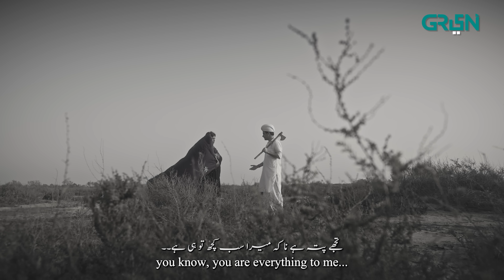Jindo | Episode 21 | Digitally Presented By Cadbury Dairy Milk | 29th Nov 23-Green TV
Green Entertainment presents new drama serial, Jindo. The magnus opus world of Jindo tells the tale of a woman who fiercely fights against patriarchy and power.

Writer: Qurban Ali Rao
Director: Anjum Shahzad
Presented by: A2W PRODUCTIONS in association with MULTIVERSE ENTERTAINMENT

CAST:
Humaima Malik
Nazar ul Hassan
Gohar Rasheed
Hajra Yamin
Saleem Meraj
Samiya Mumtaz
Naeema Butt
Malik Raza
Mizna Waqas
Faheem Azam
Faraz Ali
Maria Saad
Sidra
Asfar Khan
Saad Farukh
Razia Malik
Hifsa
Areeba Tirmizi
Syed Qamar Raza Rizvi
Afeef Ali
Umraz Hussain